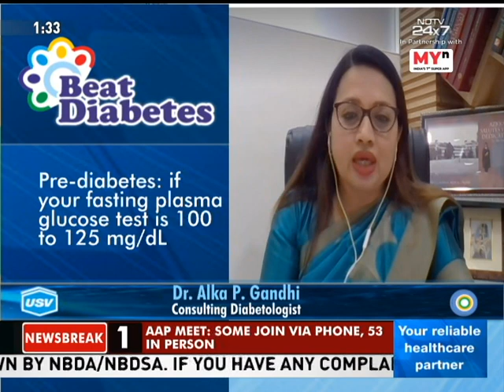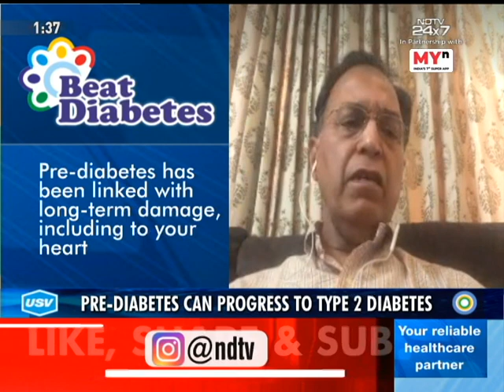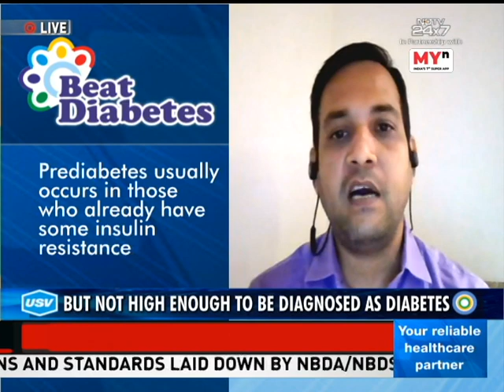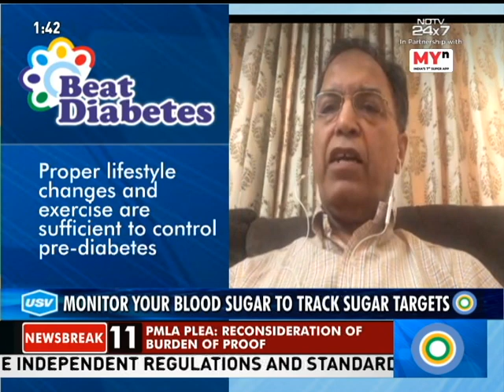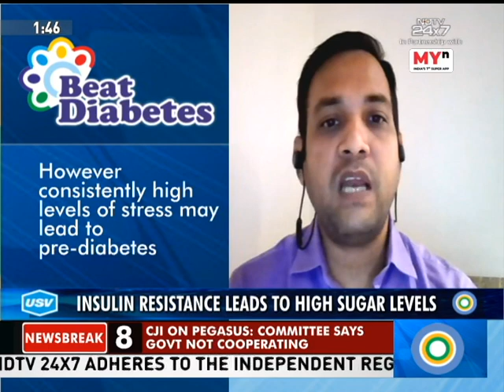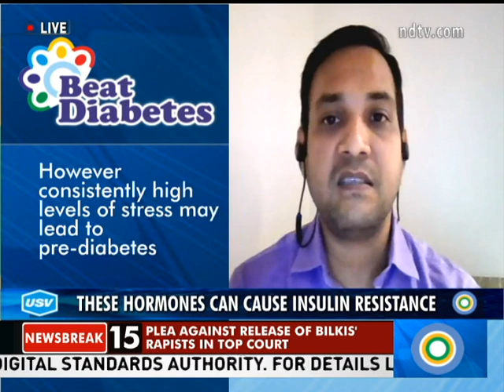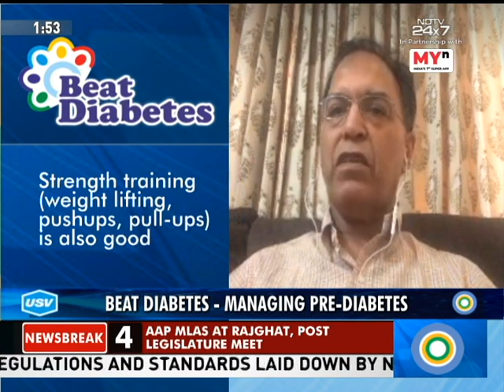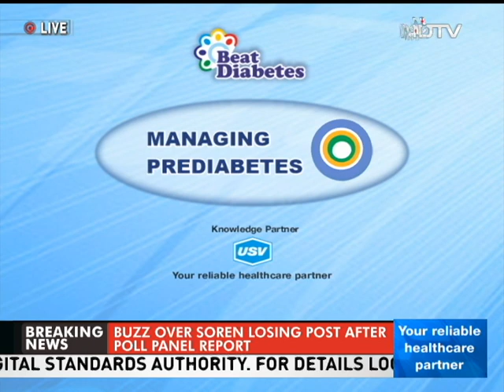USV Beat Diabetes - Managing Pre-Diabetes: Episode 4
Diabetes awareness and prevention is always a hot topic of discussion among us, but what about pre-diabetes? Pre-diabetes is a serious health condition. People with pre-diabetes have higher blood sugar than normal, increasing the risk of developing type-2 diabetes, heart disease, stroke and its associated complications. Many people are still unaware of the seriousness of the condition. A good understanding of pre-diabetes is essential for our overall health. As pre-diabetes cases continue to rise in India and around the world, promoting pre-diabetes awareness is essential. Pre-diabetes doesn't have any clear symptoms, so it often goes unnoticed and undiagnosed. Some people may not realize that they or someone they care for could have pre-diabetes. Getting detected with pre-diabetes provides one with a window to take corrective steps to reverse the condition. You should consult a doctor and follow the doctor's recommendation, to make necessary lifestyle changes. In these episodes, we talk to eminent endocrinologists addressing the myths and facts about pre-diabetes, helping us to understand and manage pre-diabetes better. Today's show features an illustrious panel of experts, Dr. S.P. Sondhi, Dr. Ritesh Kumar Agrawala, Dr. Vedavati Purandare and Dr. Alka P. Gandhi.